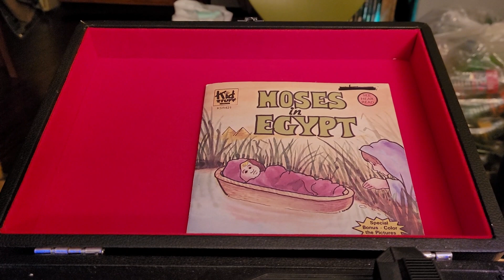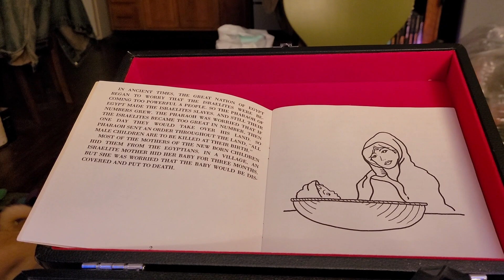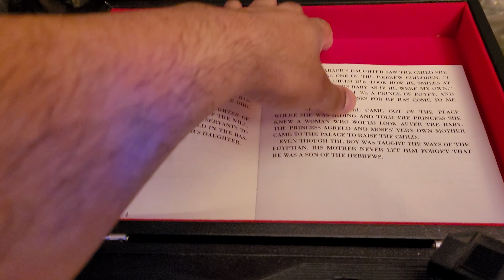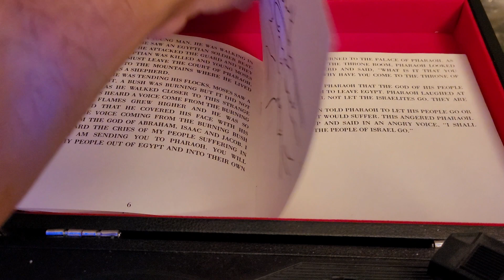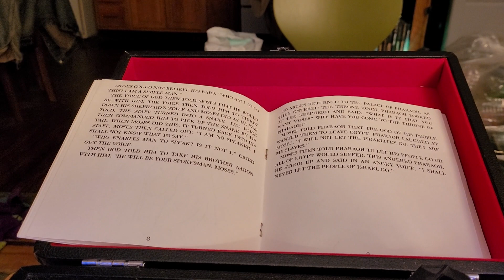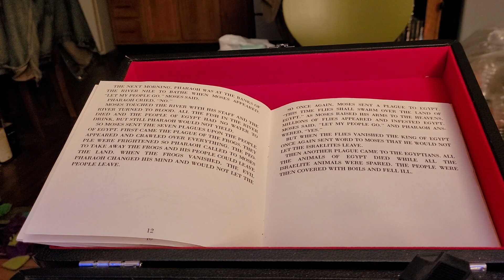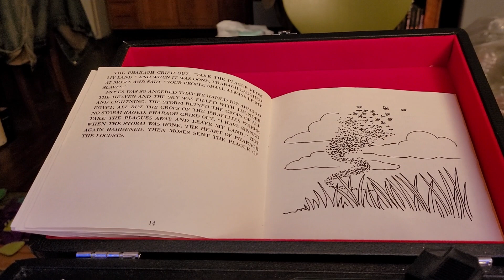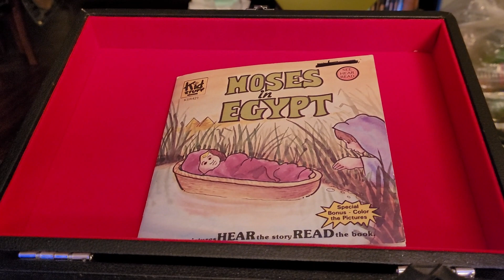episode 560 Moses in Egypt 1979 book on record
Warning the audio on these records and tapes are not in the best condition so there might be static, popping, skipping or other kind of sound problem so I hope you enjoy